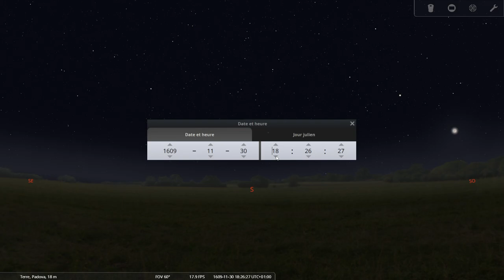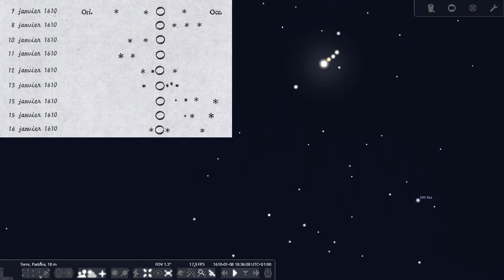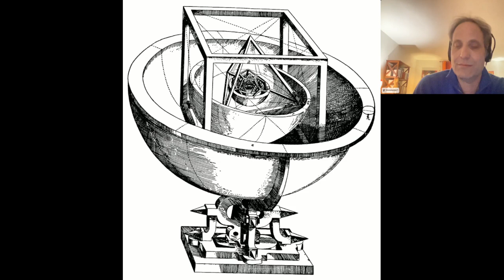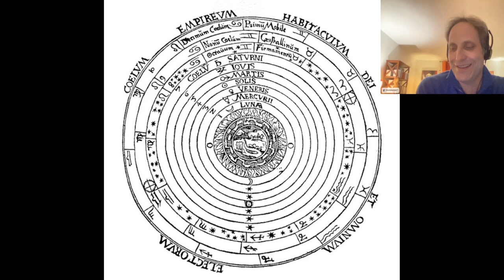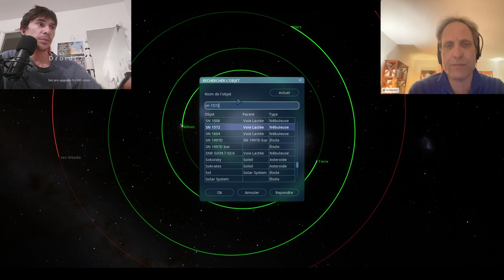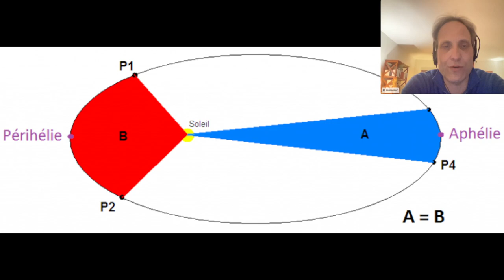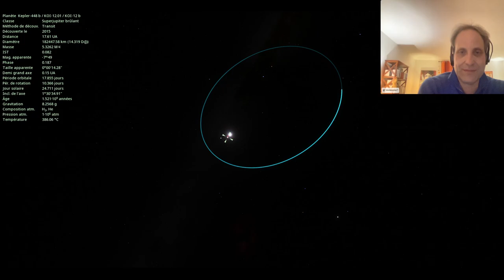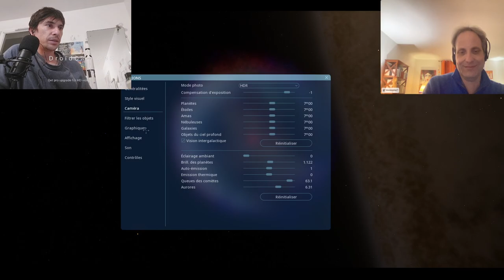"1609 : naissance de l'astrophysique" (DUO, conférence histoire astronomie)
Galilée, Kepler, lunette astronomique/première observation Lune/découverte satellites Jupiter
Je reçois Simon Labrunie, Maître de conférences en mathématiques pour parler de l'histoire de l'astronomie. cosmos, satellites, constellations, vulgarisation, sciences, supernova, astronomie, astrophysique
images : SpaceEngine © Cosmographic Software LLC / Stellarium / illustrations.
Brice Haziza